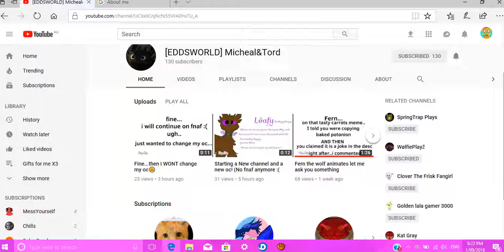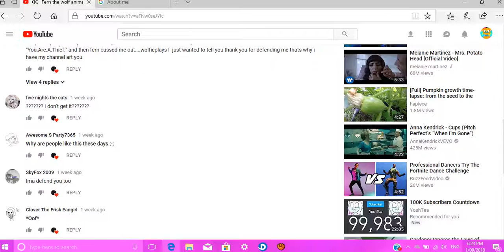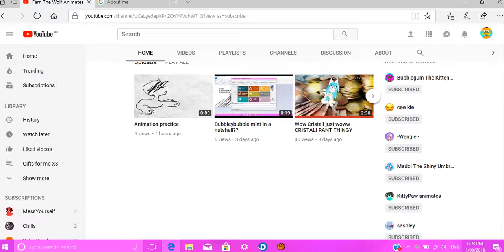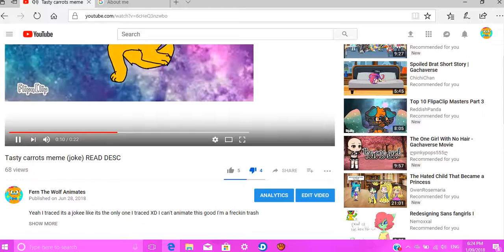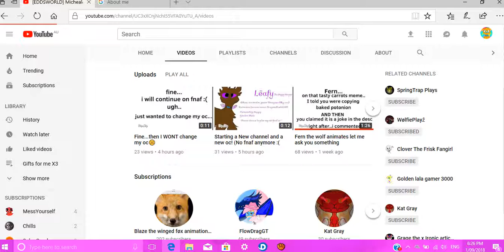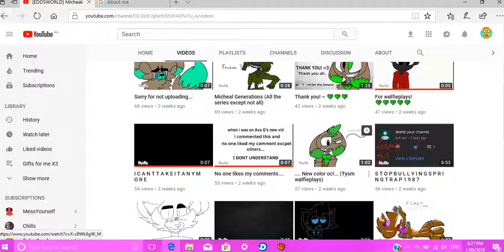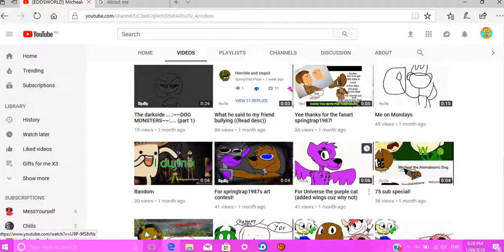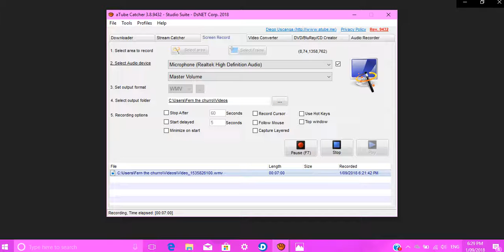[EDDSWORLD] Micheal&Tord reply/rant thing READ DESC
Do not hate on them this video was made to talk about opinions thanks
I'm not looking for hate just for fun, geez